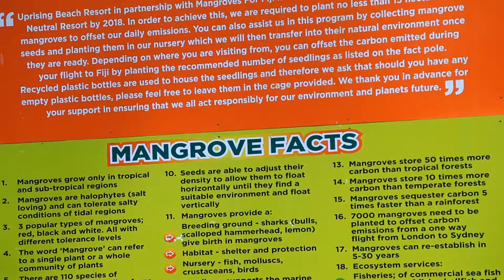UPRISING BEACH RESORT 2019